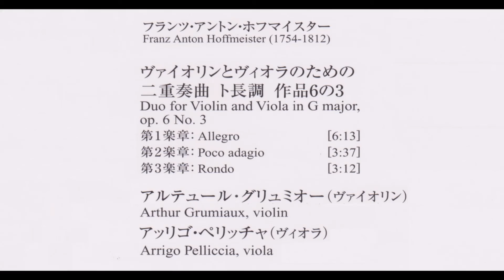ホフマイスター vnとvlaのための二重奏曲ト長調op 6 ー3 グリュミオー（vn）ペリッチャ（vla）